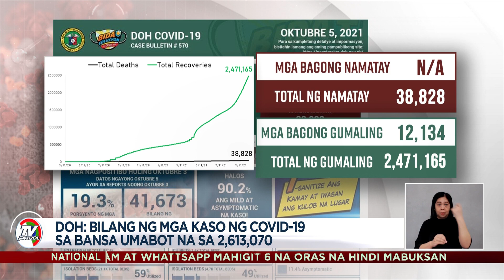DOH: Bilang ng mga kaso ng COVID-19 sa bansa umabot na sa 2,613,070 | TV Patrol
Nakapagtala ang DOH ng 9,055 na bagong kaso ng COVID-19 ngayong araw.